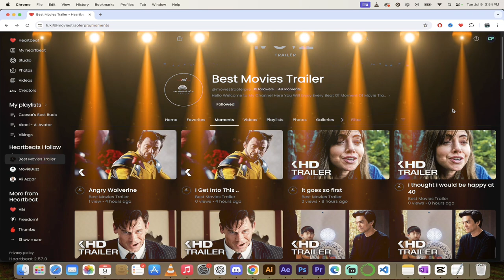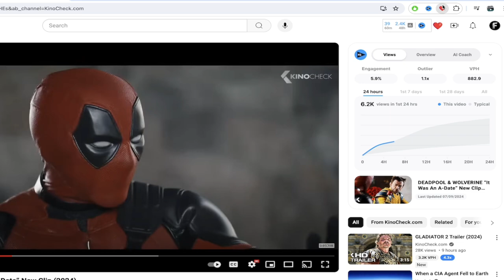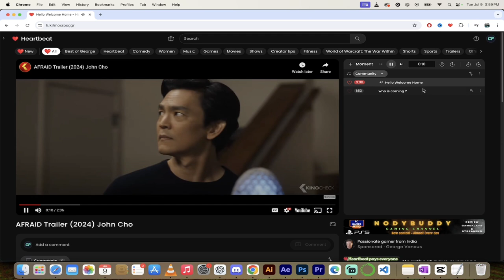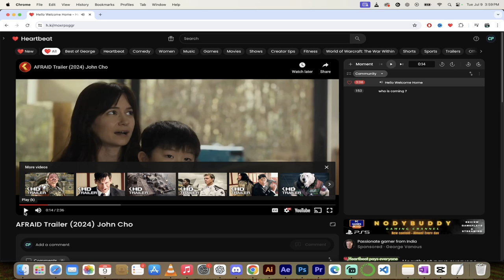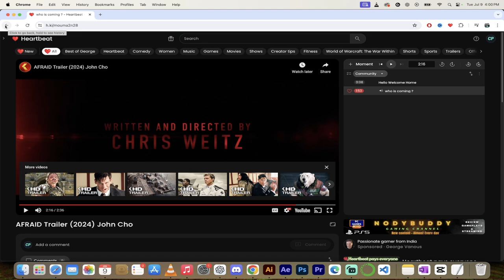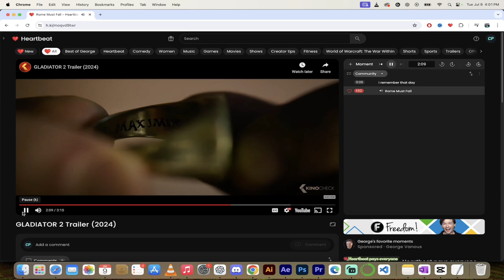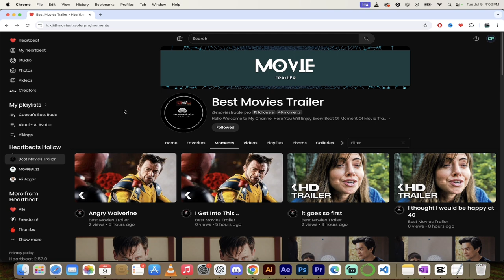Best Movie Trailers! Heartbeat Partner Spotlight!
Check out Heartbeat Partner Best Movie Trailers amazing moments and best movie picks.